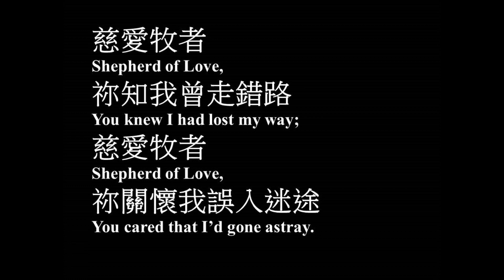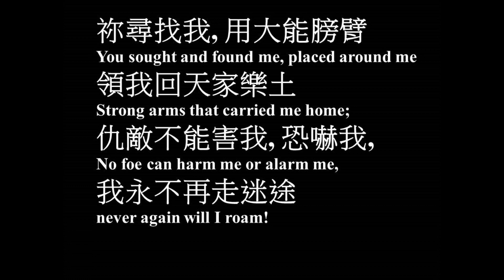慈愛牧者 伍偉基﹙粵語﹚ 青年聖歌 Shepherd Of Love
慈愛牧者 Shepherd Of Love
青年聖歌 III  7主唱：伍偉基
慈愛牧者
Shepherd of Love,
祢知我曾走錯路
You knew I had lost my way;
慈愛牧者
Shepherd of Love,
祢關懷我誤入迷途
You cared that I’d gone astray.
祢尋找我, 用大能膀臂
You sought and found me, placed around me
領我回天家樂土
Strong arms that carried me home;
仇敵不能害我, 恐嚇我,
No foe can harm me or alarm me,
我永不再走迷途
never again will I roam!
慈愛牧者
Shepherd of Love,
祢是救主與嚮導
my Savior and Lord and Guide;
慈愛牧者
Shepherd of Love,
我要永遠在祢身旁
forever I’ll stay by Your side.